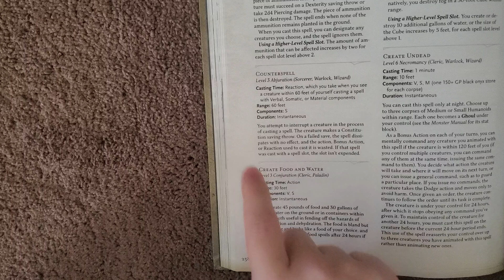DND Spells | Counter Spell CHANGED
Book To Find It In: Players Handbook 2024